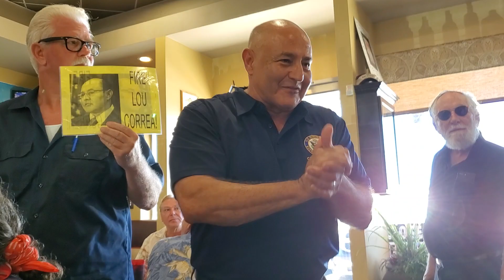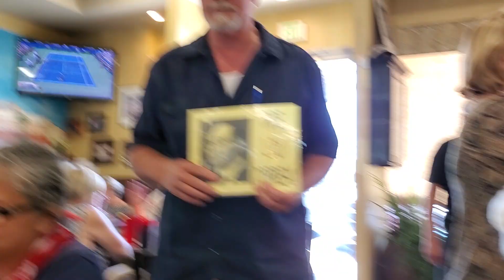Lou Correa Cannot Defend Vote on Equality Act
Lou Correa faced a frustrating yet very funny display from the Congressman. He tried to deflect from the heinous nature of the vote he cast on that bill,  HR 5 aka the Equality Act.

"Show me examples!"